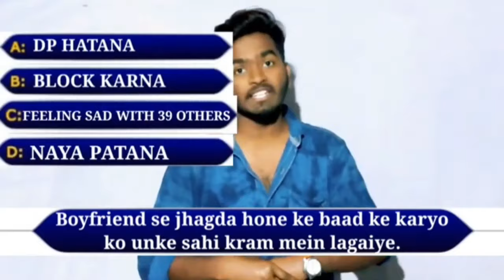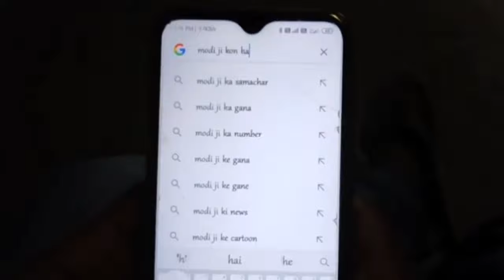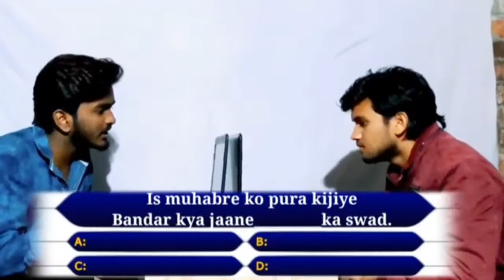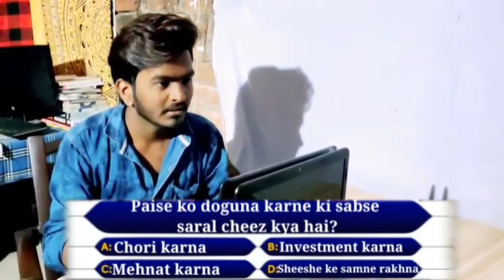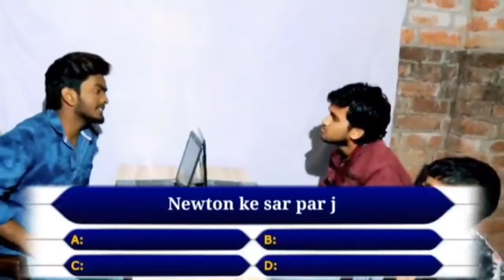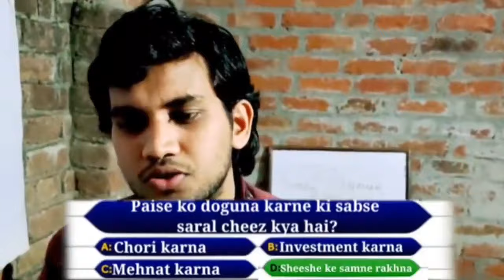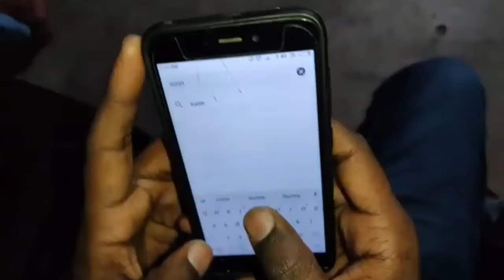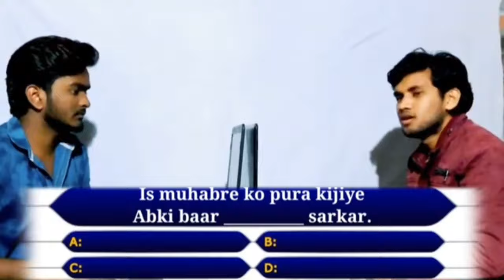Kaun_Banenge_Crorepati l Kbc_spoof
A YOUTUBER, WHERE YOU CAN WATCH EVERY TYPES OF VIDEOS LIKE... ENTERTAINMENTS, STUDY, DANCE, CREATIVITY, AND MANY MORE.
 AAP LOGO KA SAATH HI HAMEIN ITNI UCHAIYON PER LE AAYA,
THANKS MY YOUTUBE FANS,
 AAPKA APNA YOUTUBE CREATION
GAURAV CREATIONS  ( A NAVODAYAN )
kbc_2021